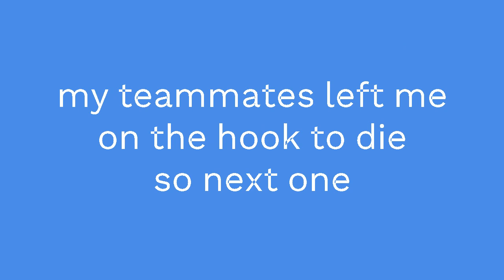New Game Mode Lights Out Is Terrifying - Dead by Daylight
Hey guys LKayde here I manage to pull through and make a Dead by Daylight video I know I said no videos but I managed to do it. Let me know when you guys think about this lights out mode. It’s leaving on Valentine’s Day which it already left ￼so I thought I make a video anyway, if you guys like this video, just give it a like and subscribe if you haven’t already and click the notification bell so you get notified when my videos come out in 2024 ￼￼￼

I’m also playing Kates outfit that came out on February 8th and I am a  Kate main so her lunar new year outfit is pretty dope. It’s better than her one outfit a little bit country 🙂